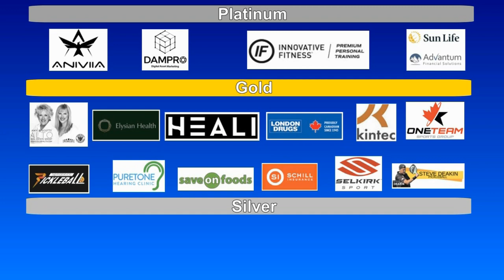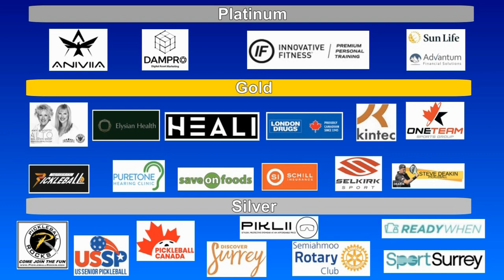2023.08.05 MXD4.5 (50-59) Blondine Loewen + Scott Stevenson vs Chantal Plamondon +Thomas Wong (Gold)